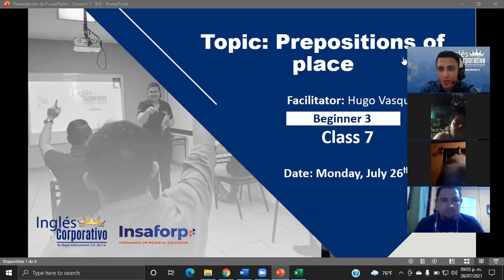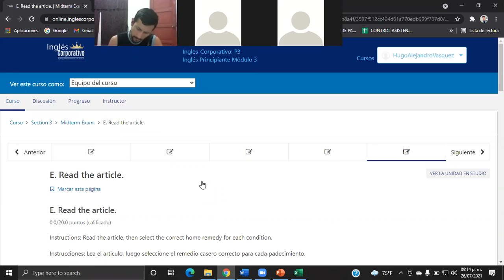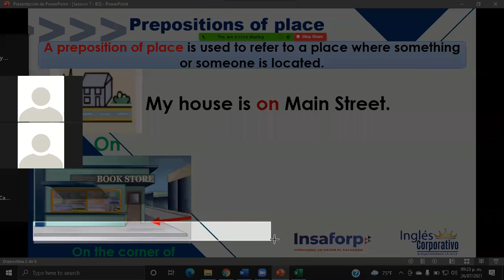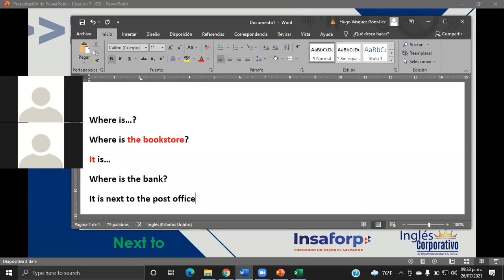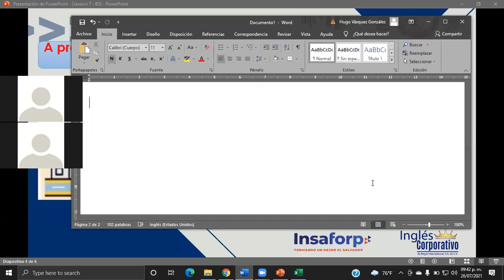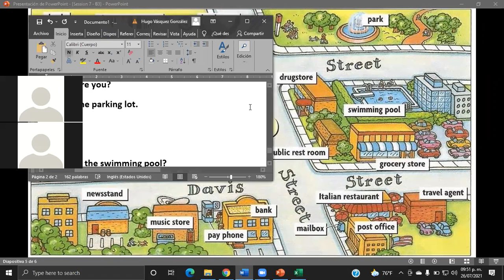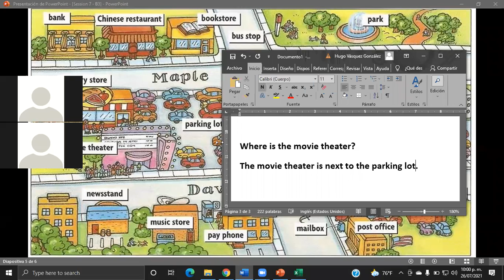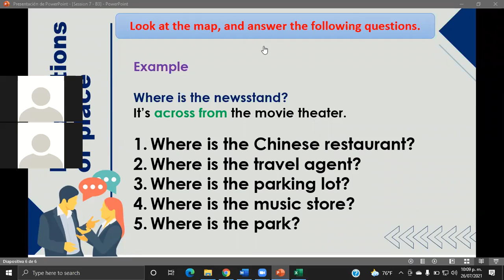Ingles Corporativo-Prepositions of place-Day7